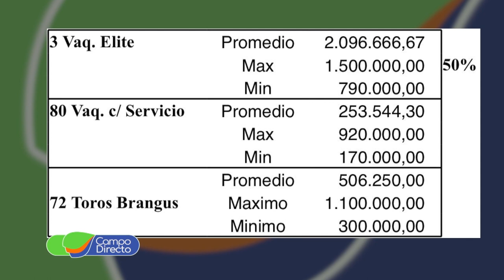Excelente calidad en el Remate Anual de El Porvenir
Participamos del 7mo. Remate Anual de Cabaña EL Porvenir.  Gran venta de 72 toros y 83 vaquillonas con servicio, bajo el martillo de Consignaciones Córdoba.